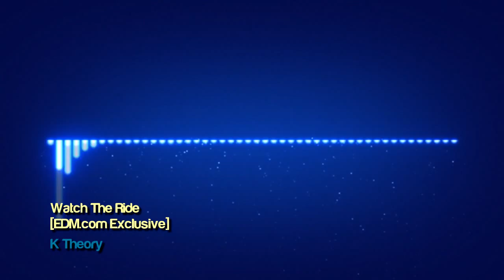K Theory - Watch The Ride [EDM.com Exclusive]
[Reupload for fixing bugs]

This is an artist finding collection by EDM.com which was free exclusive musics. Every Monday to Friday you can see who are celebrating EDM until 31 December.
Now Join the Movement @ EDM.com !

Title：Watch The Ride

Do you think the quality of this upload can be better? Let us know and we'll review it!